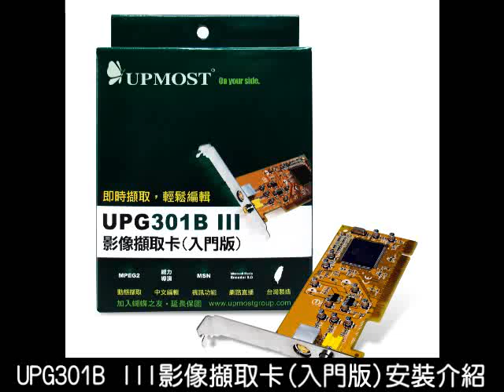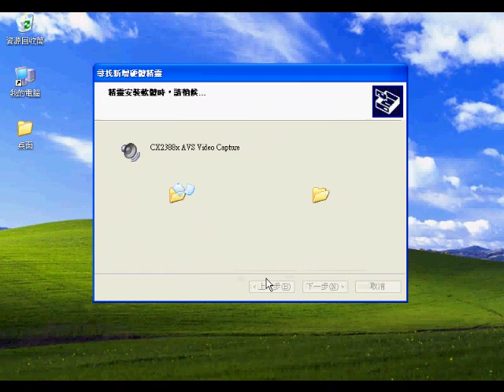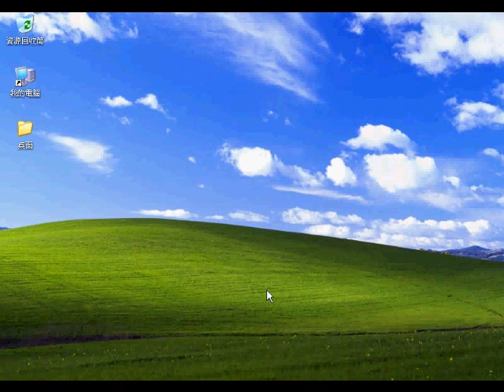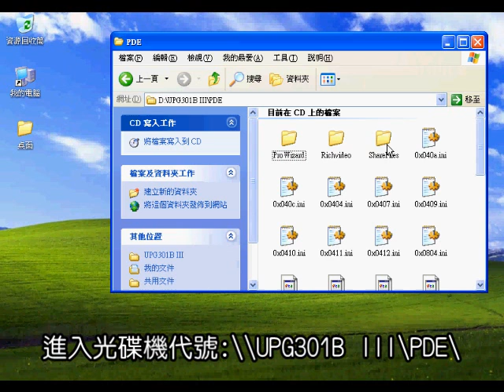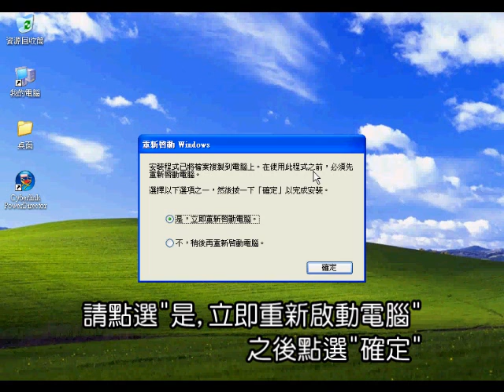UPMOST UPG301B III影像擷取卡(入門版)安裝介紹